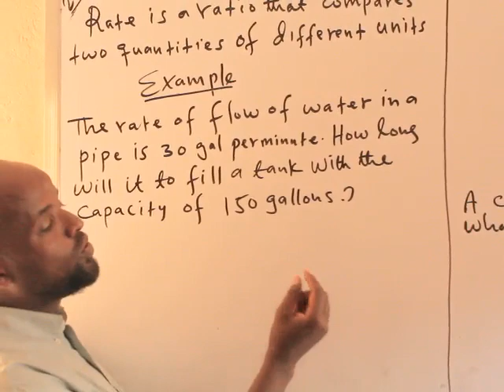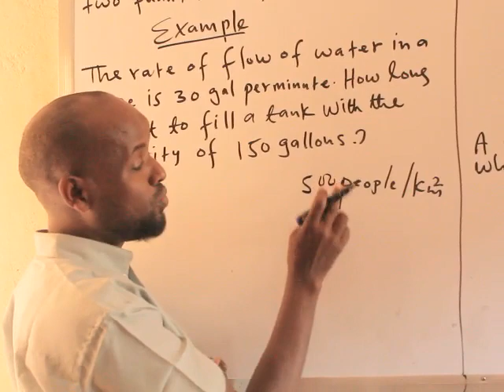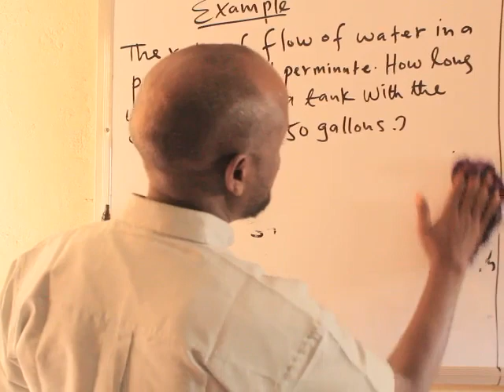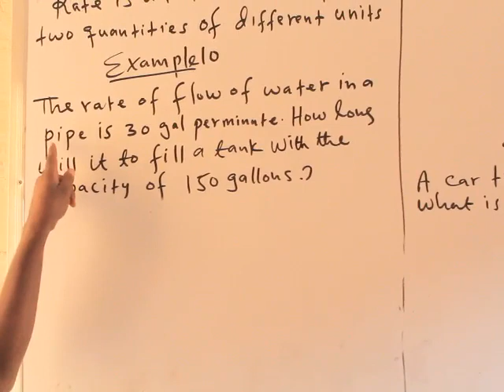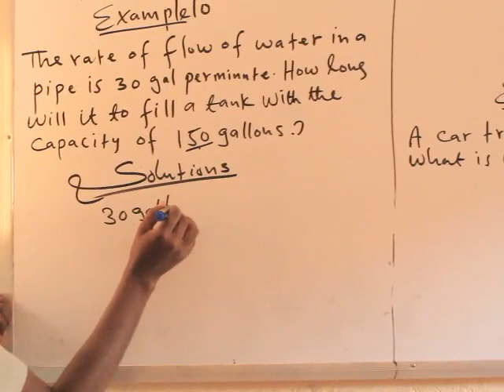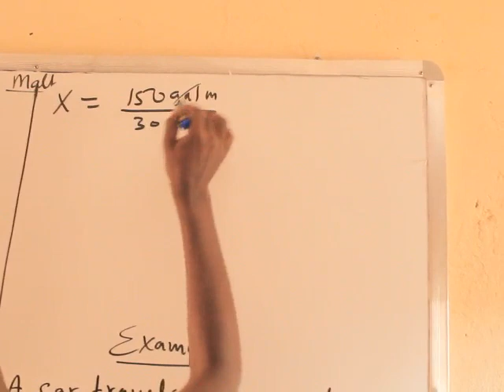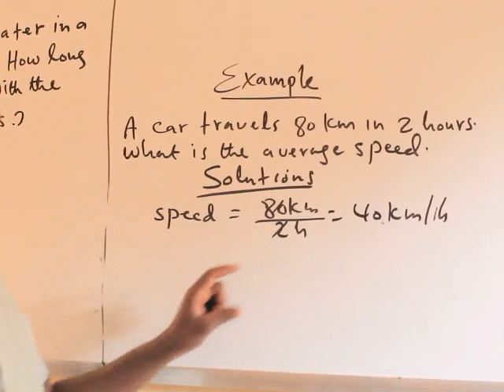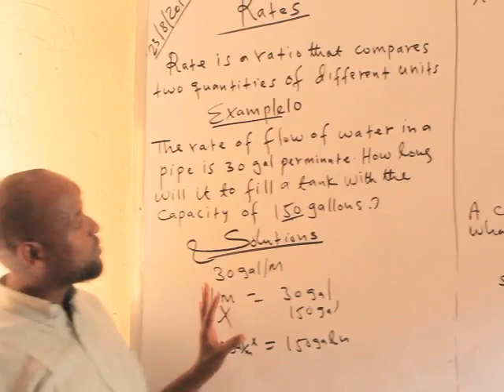Ratio(casharka 9aad): Maxamuud Cali Aaden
Measures of Rate